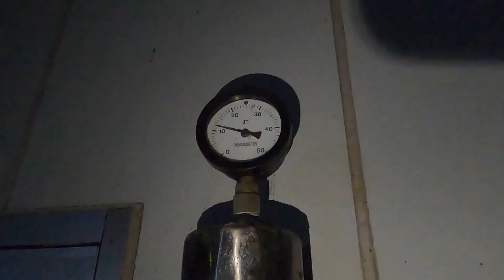【強大台風一過】暴れ出る捕食魚すくってた【敦賀湾定置網】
令和4年9月6日、日本海を通過した台風11号
養殖筏が壊れて敦賀真鯛が逃げ出した今回の台風
定置網には損害なく、いつも通りのこだわりの漁ができました。
おわかり頂けますでしょうか？
おいしい魚をあなたに届けるための漁師の仕事
あなたの目で、舌でお確かめください。

私達敦賀の漁師は、アワビなどの稚貝の放流をはじめ、海の清掃など、自分達の漁場管理に努めております。
これからも海の恵みに感謝しつつ、皆さんに敦賀の魚介類の良さを知って頂きたいです！

私達は漁師の団体　敦賀市漁村青壮年研究会です。
コロナ禍前は、月に１度開かれる地元の朝市へ出店し、
自分達の獲る魚をPRし、販売していましたが、コロナの影響で
朝市が無くなり活動の場を失くしました。
これからはWEBで敦賀の魚をPRしていきます！

敦賀水産卸市場の様子を朝に発信してます↑